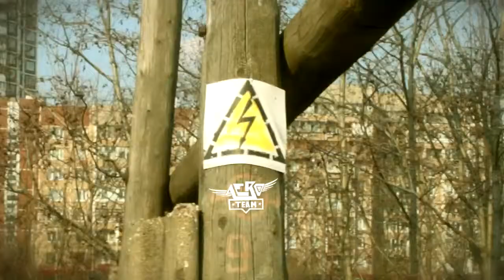AERO-YO Lightning and Danya Shirokov (2011)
AERO-YO Lightning test.
Player: Danya Shirokov (Moscow, Russia).
Camera & Edit: Mikhail Dementiev.
Music: Mcenroe - $6.25 at the first window (feat. Pip Skid).